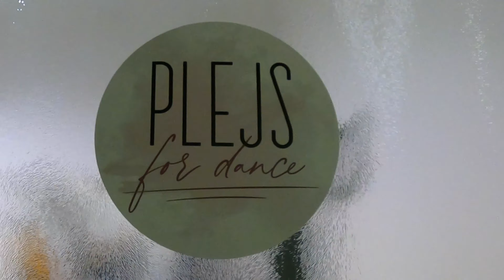//PIŠTA JAM 2019// NIEKTO CHODÍ NA ŠTEFANA CHLASTAŤ, NIEKTO JAMOVAŤ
Sviatky, koláče, rodinná pohoda a častokrát by som povedal až neočakávaná nuda. Z najrozlietanejšieho mesiaca sa behom jedného dňa každý rok v každej domácnosti stane až hrobové miesto kde sú všetci až podozrivo ticho. Teda nie všetci :D. My sme to nezvládli, stretli sa a dali si dvojhodinovú nálož zábavy a tanca. Život s tanečníkmi je ... svojský :D

V prvom rade chcem poďakovať iniciatíve Skaji /Kristína Gromová/ za usporiadanie skvelého Jamu v Trenčíne. Takisto veľké ďakujem patrí Laure Bottkovej za poskytnutie priestorov "PLEJS FOR DANCE" počas sviatkov, kedy chce mať každý svoj zaslúžený pokoj. No a nakoniec všetkým zúčastneným tohto JAMU. Sám som bol prekvapený koľko sa nás nazbieralo v tento vianočný čas a koľkí si uctili Ftefana po našom.

Určite sa preklikaj na web kde nájdeš nabombené kurzy od Pole dancu až po Folklór.